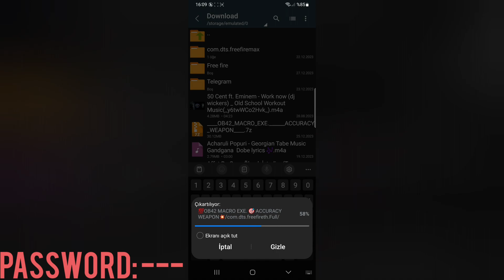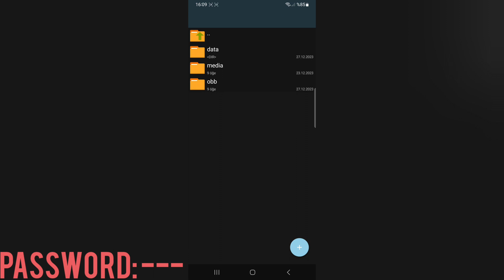Free Fire Auto Headshot Config File Macro Aimbot + No Recoil Regedit!! Antiban VIP Script →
Free Fire Auto Headshot Config File Macro Aimbot + No Recoil Regedit!! Antiban VIP Script →                                                             *No Matchmaking Problem
*Increse Headshot DPI *AntiBlacklist
*All Mode Working.                                     *100% Rank Working.                                         *ff config file ob42.
ff max headshot config file mt manager
ff headshot config file mediafire ff max headshot config file cs rank headshote kaise kare
config file headshote kaise kare headshot config file free fire max only headshot config file free fire max headshot config file free fire max headshot config file free fire